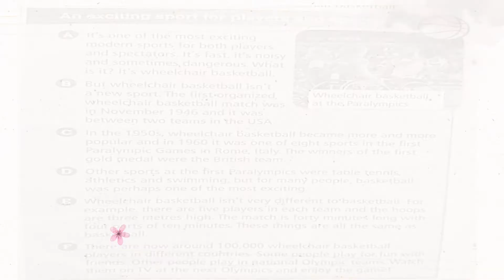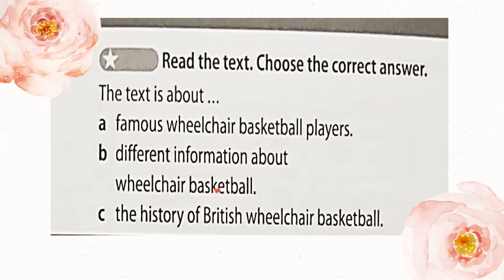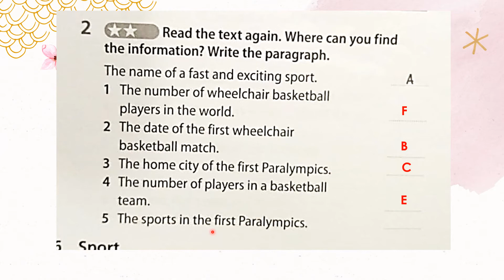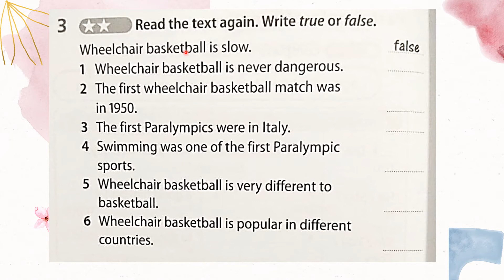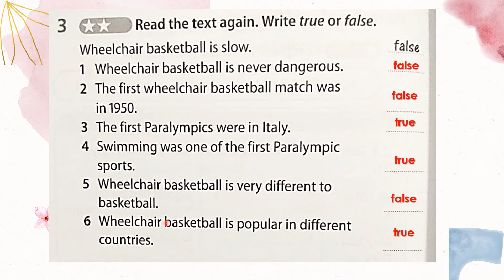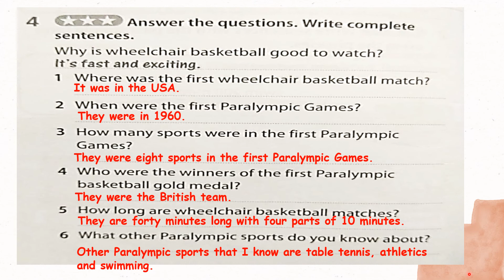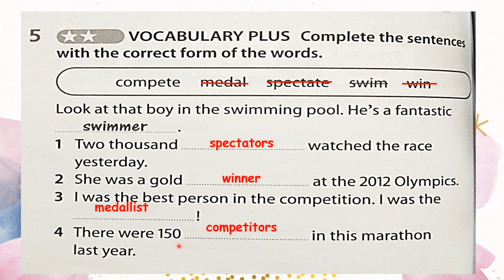YEAR 5|UNIT 6: SPORT| A PARALYMPIC SPORT| PAGE 56| ENGLISH PLUS 1 WORKBOOK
1) Read and understand the text of Paralympics
2) Learn about the wheelchair basketball
3) Learn the vocabulary and discuss how to answer the exercises